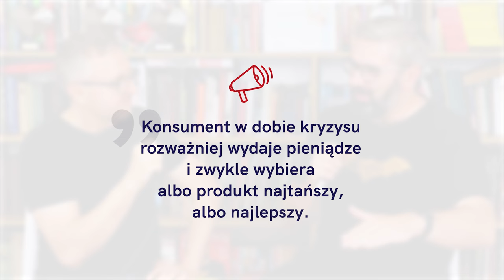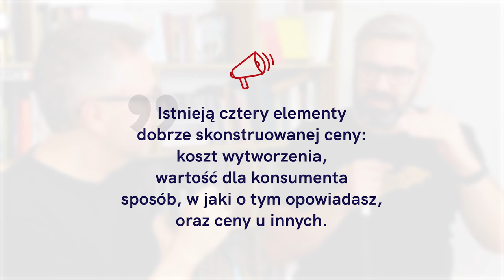Stworzenie oferty PREMIUM to najlepsze, co możesz zrobić w KRYZYSIE - Paweł Tkaczyk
Coraz mniej klientów chce u ciebie kupować, mimo że do tej pory biznes dobrze prosperował? Dowiedz się, co może na to wpływać, jak radzić sobie z prowadzeniem firmy, gdy wokół pracuje kryzys, oraz na co zwrócić uwagę w komunikacji swojej marki, żeby skuteczniej sprzedawać.

Gość: Paweł Tkaczyk. Wszystkie linki, wersję do słuchania i czytania oraz 🎁 prezent do pobrania znajdziesz na

0:00 Wstęp
2:22 E. Hoffer „Prawdziwy wyznawca” (recenzja)
4:27 Dlaczego zdaniem Pawła w dobie kryzysu warto iść w marki premium?
11:19 W jaki sposób zmienić swoją ofertę i dostosować ceny do zmieniających się zachowań konsumentów?
15:12 Czym powinien się kierować klient, wybierając markę premium?
17:53 Jakich działań marketingowych robić więcej, a jakich mniej, decydując się na sprzedaż produktów i usług premium?
25:34 Jak na różnych etapach sprzedaży budować wartość oferty w oczach klientów?
33:31 Co zrobić w sytuacji, gdy oferujemy usługę premium, ale nowi klienci przestali przychodzić?

🔥 Chcesz mieć lepszych klientów? Sprawdź mój newsletter